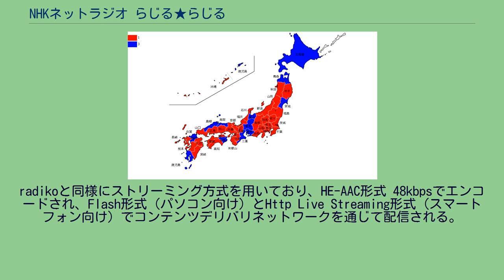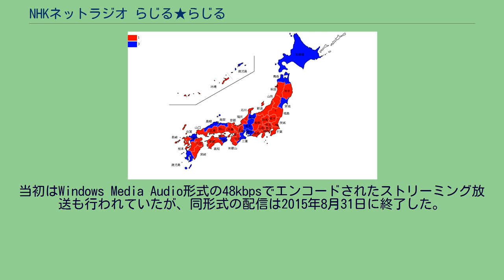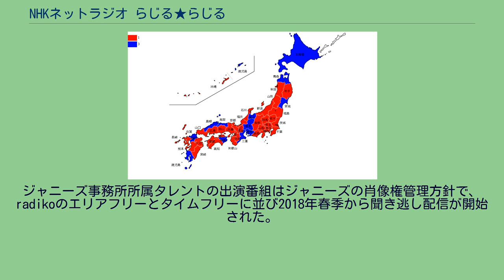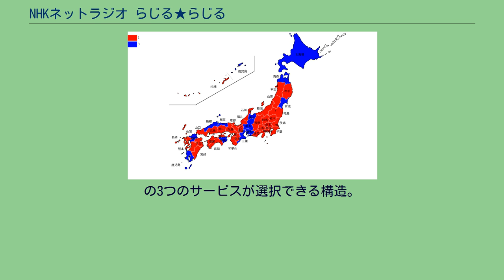NHKネットラジオ らじる★らじる